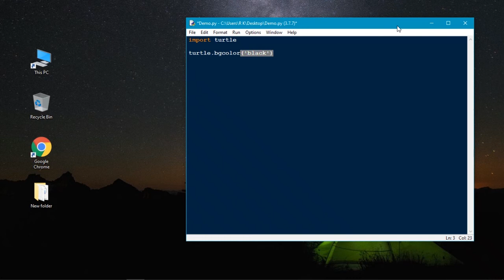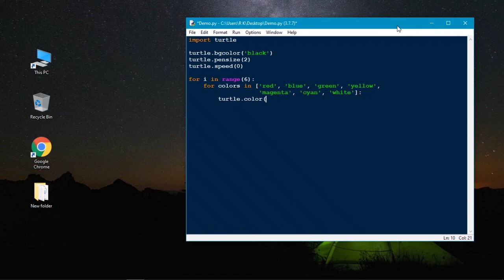Let's Draw Spirograph circles using python turtle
Hello everyone,In this video we see how to draw circles using python with turtle module. Turtle is an python built-in module used to draw any shapes that we need.